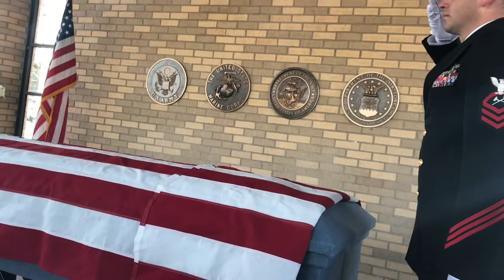We will miss our amazing Mom!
We love you and thank you for all you have been and will continue to be!